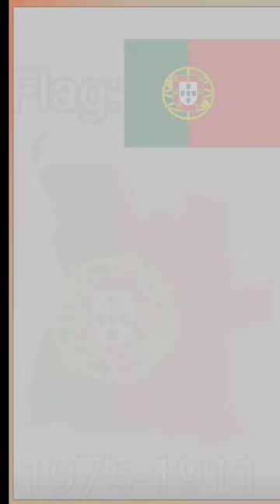Evolution of Angola 🇦🇴